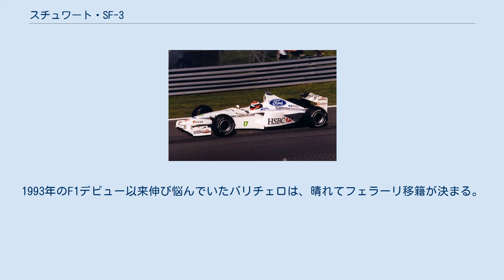スチュワート・SF-3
スチュワート・グランプリのF1マシン
スチュワート・SF3はスチュワート・グランプリが1999年のF1世界選手権に投入したフォーミュラカー。
 スチュワートとしては3代目のマシンとなるSF3は、テクニカルディレクターのアラン・ジェンキンスの元でデザインされたが、ジェンキンスは1998年シーズン後にチームを離脱し、代わって1998年秋にジョーダンから加入したゲイリー・アンダーソンが開発の指揮を執った。
 エンジンはフォード（コスワース）ZETEC-Rに代わり、新開発のCR-1（3.0L 72度V10）を搭載する。
 ドライバーは在籍3年目のルーベンス・バリチェロとザウバーから加入したジョニー・ハーバートが務めた。
 ジョニー・ハーバートがドライブするSF-3（カナダグランプリにて） 開幕戦オーストラリアGPでは2台揃ってグリッド上でオイルリークが発生し、ハーバートは出走不可能という憂き目にあった。
バリチェロは5番グリッドから4位完走という好スタートを切る。
 第2戦ブラジルGPは、バリチェロが予選で圧倒的な速さを誇るマクラーレンに続く予選3番手を獲得。
決勝レース序盤はトップを快走し母国のファンを熱狂させたが、3位走行中にエンジンブローで初優勝の夢は消えてしまった。
第3戦サンマリノGPはバリチェロが3位で、1997年モナコGP以来の表彰台を獲得する。
第7戦フランスGPではバリチェロが雨の予選で自身2度目（チームとしては初）のポールポジションを獲得し、決勝は今期2度目の3位フィニッシュ。
 チームメイトに比べ精彩を欠いていたハーバートだが、天候の変化に翻弄された第14戦ヨーロッパGPでタイヤ交換の読みが冴え、1995年イタリアGP以来の優勝を果たし、スチュワートチームも創設3年目で初優勝を飾った。
バリチェロも3位に入りダブル表彰台を達成する快挙となった。
 最終的にコンストラクターズランキング4位という過去最高の成績を収め、このシーズン限りでエンジンサプライヤーであるフォードがチームを買収。
2000年からはジャガーとして参戦することが決定し、上昇気流に乗っていたチームの歴史は3年で幕を閉じることとなった。
1993年のF1デビュー以来伸び悩んでいたバリチェロは、晴れてフェラーリ移籍が決まる。